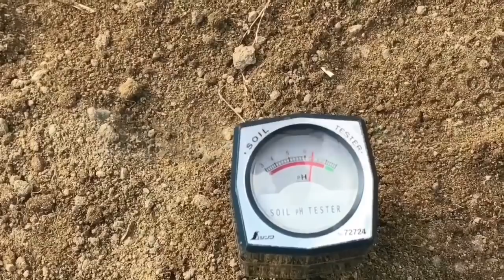วิธีปลูกผักมิซูน่า ผักญี่ปุ่นราคาดี Ep.1